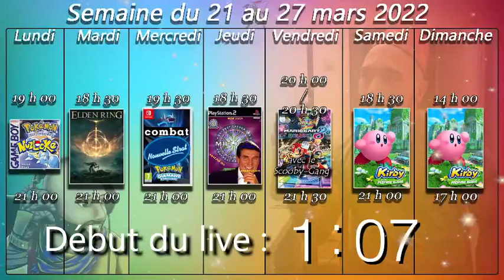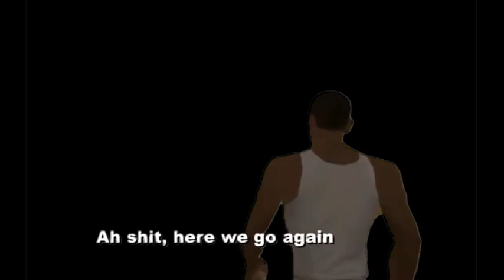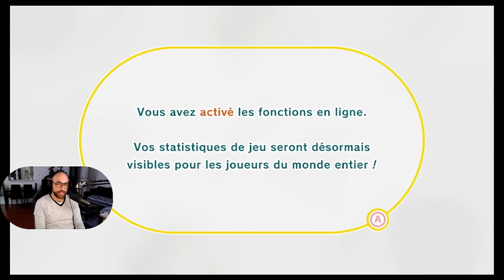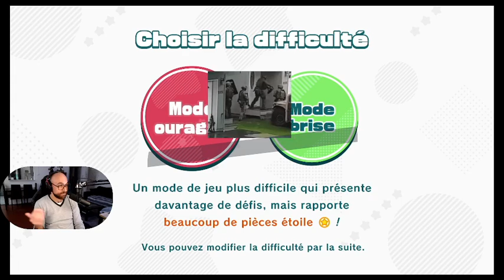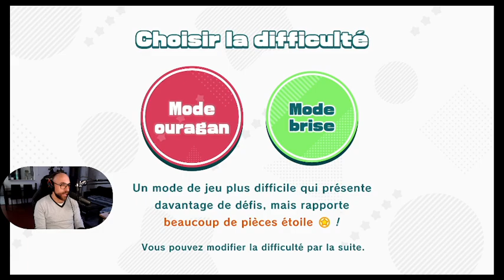VOD - Kirby et le monde oublié - On pars découvrir la petite boule de chewing-gum !